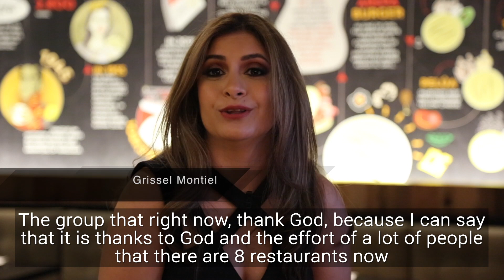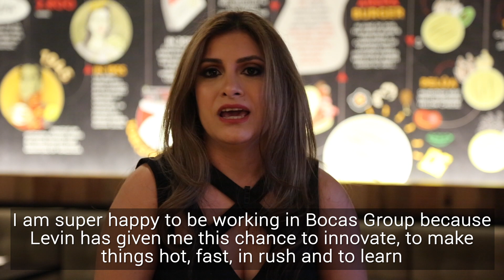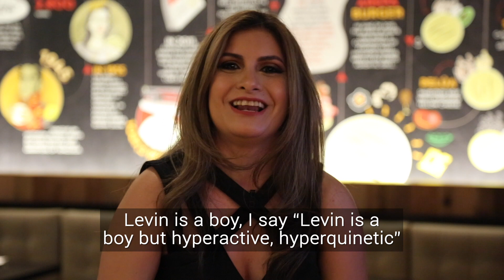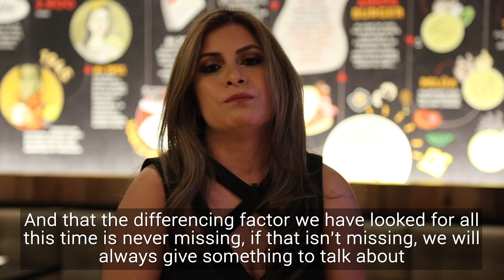GRISSEL MONTIEL SHARES AN IMPORTANT PART OF OUR STORY | BEHIND THE SHAKES - EPISODE 19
Doing everything in a different and an innovative way is what characterizes us, even when it comes to our marketing. Grissel Montiel, our maketing director, tells you her part of the story and the long path that we've been through to become social media stars.

   Follow the stories behind our brands.